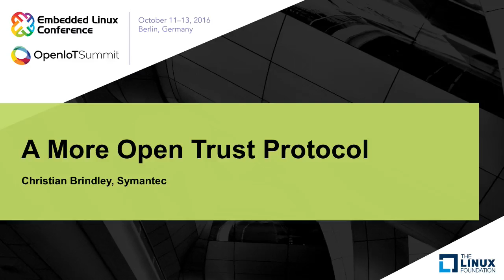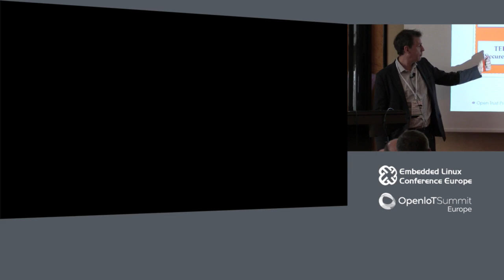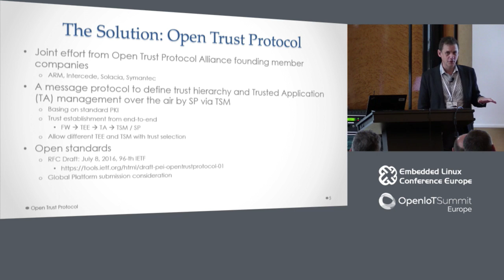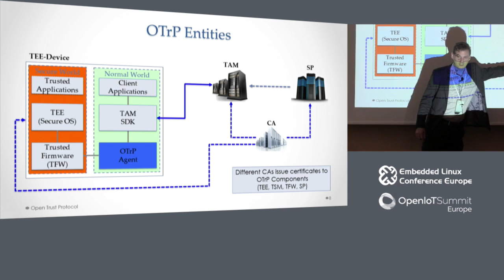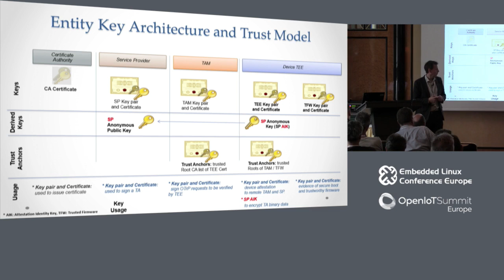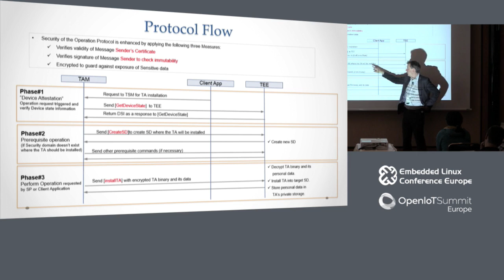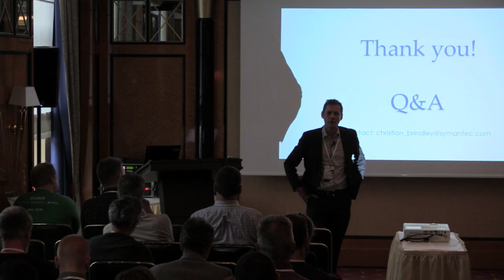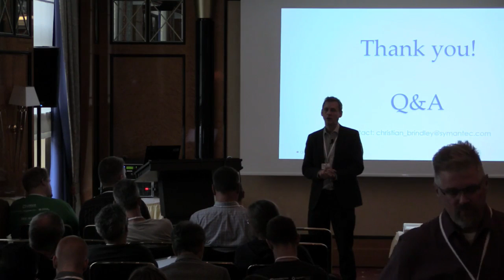A More Open Trust Protocol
A More Open Trust Protocol - Christian Brindley, Symantec

After a quick review of recent IOT security debacles of past years, and more recent progress toward IoT Security by organizations such as the AllSeen Alliance, Open Connectivity Foundation, and the Industrial Internet Consortia, this talk will provide a developer-oriented deep dive on a new protocol developed in collaboration between ARM and two Global 2,000 companies along with other stakeholders. This new protocol aims to make it easier for developers to leverage hardware-backed security. Hardware-backed security comes in many forms, TPM, TEE, HSM SOC, ASIC and more. The protocol is first demonstrated in a TEE context, but could relatively easily be applied to other hardware-backed security architectures.